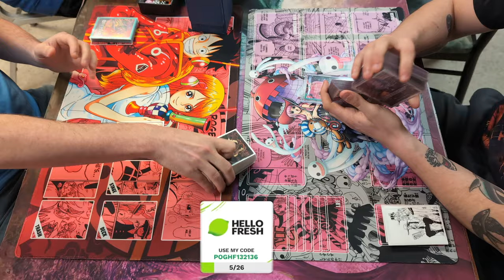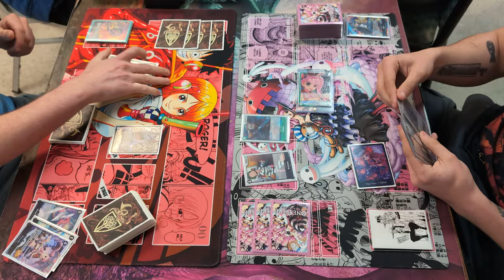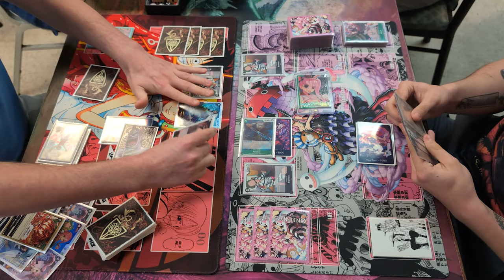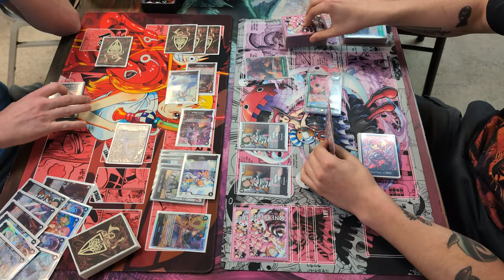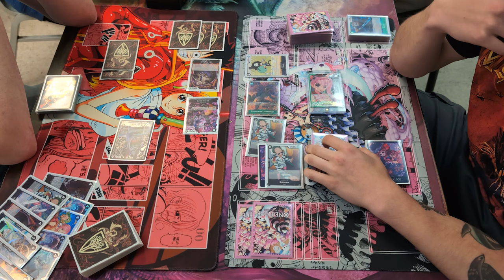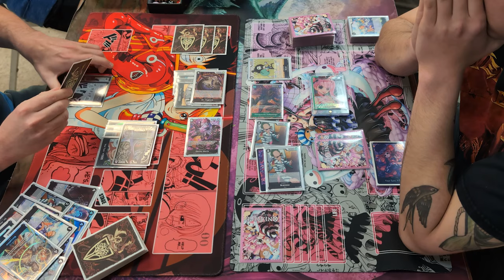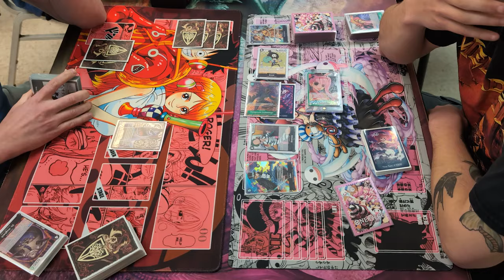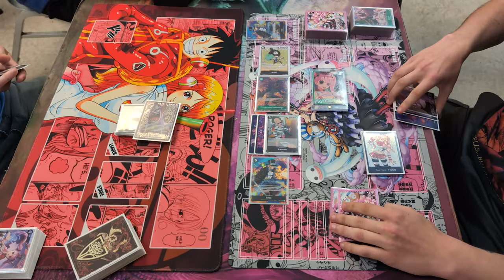Gecko Moria VS Perona || First OP06 Locals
► Get 16 Free Meals + Dessert for the life of your subscription over